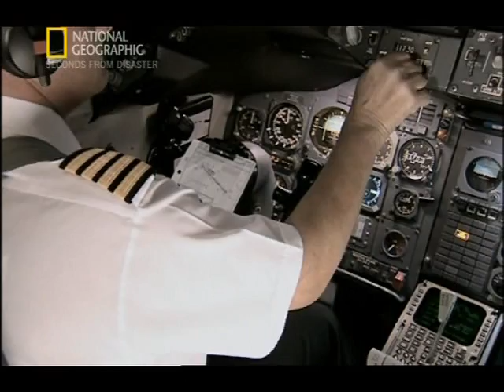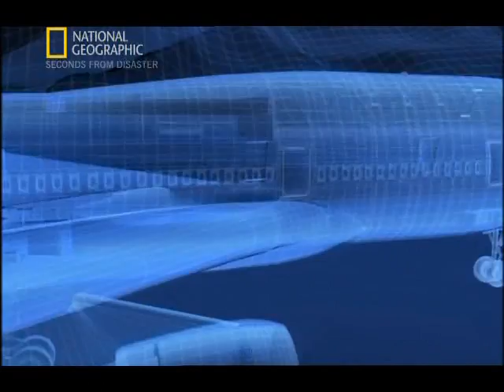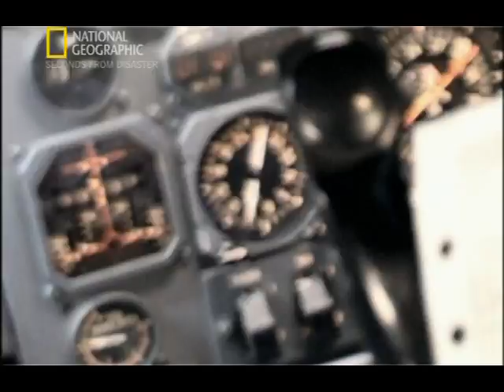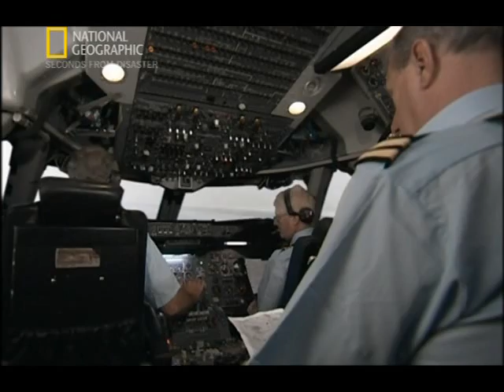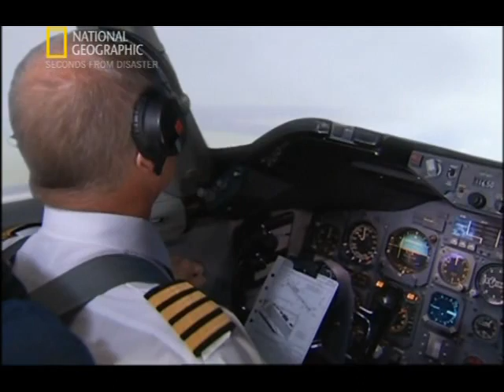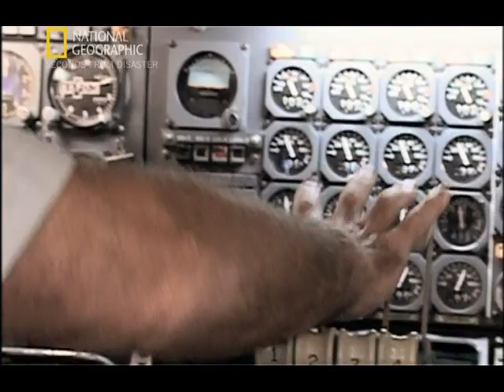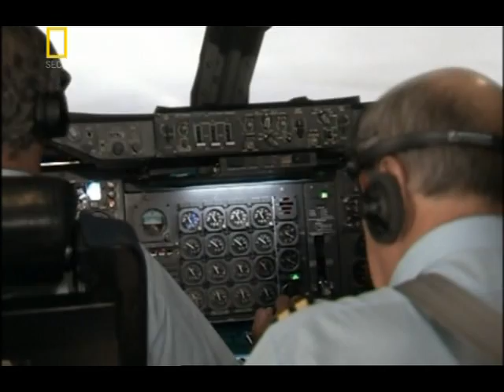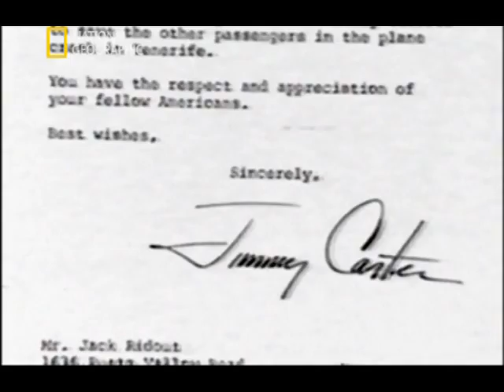Katasztrófák nyomában - Ütközés a kifutópályán